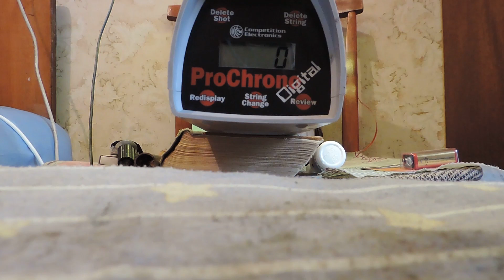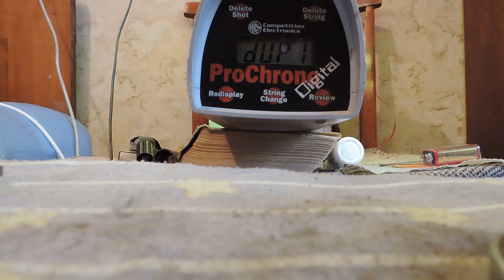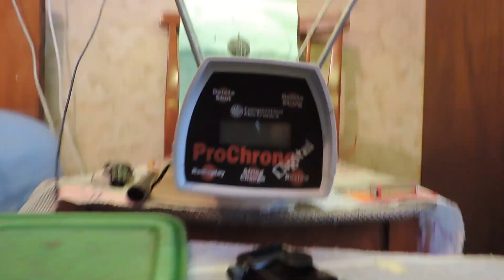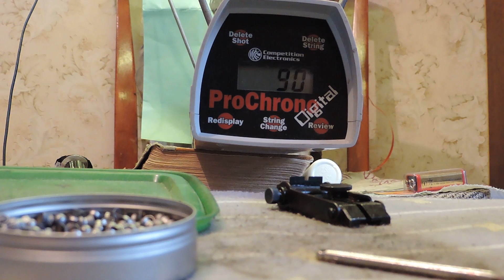ИЖ-53 заливаем канавку в компрессоре и доделиваем козенную часть ствола.